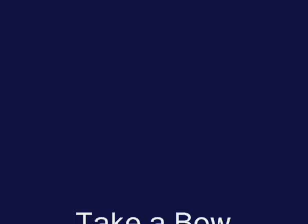Take a Bow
A women singing about how she sick of hearing the same excuses of her dumbass boyfriend and she's congraduating him on his performance aka apology.
Let me know if you have question, comments, or any advice.